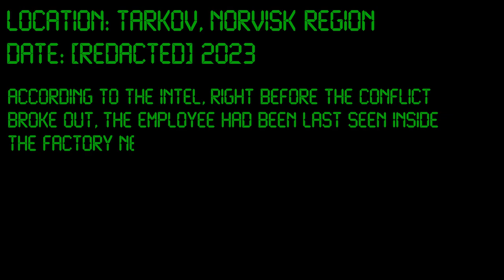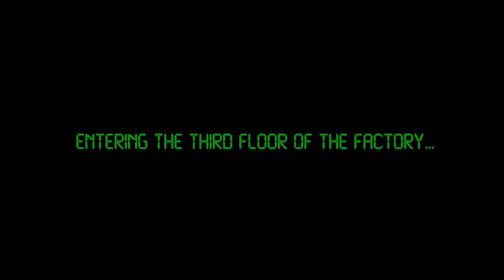Door Kickers 2 - Tarkov Edition: Factory (Episode 1)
I've recently promised to upload something different than Tarkov Trolling and here you are. Tarkov, but it's Door Kickers 2: Task Force North.

Map made by:
RadishSpirit

Chapters:
0:00 Introduction
0:13 The second floor
1:20 The third floor